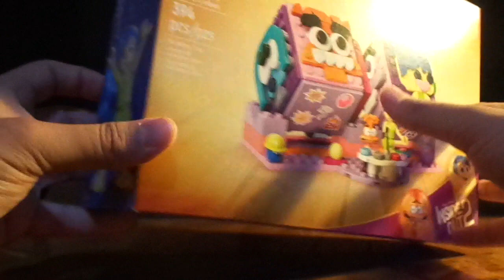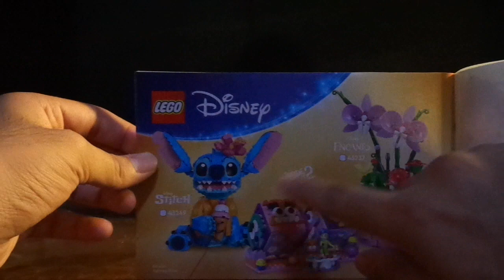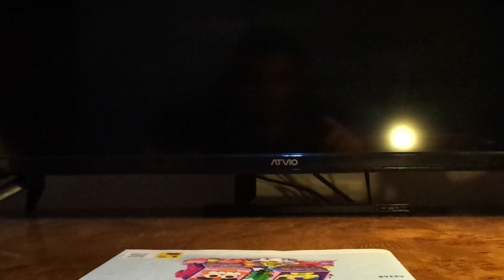Cubos de Humor de Intensa-Mente 2 - LEGO Disney Review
En este review haremos el review del set de LEGO Disney que es Cubos de Humor de Intensa-Mente 2 que esta basada en la pelicula de Disney-Pixar Intensa-Mente 2 que es una de mis favoritas del 2024